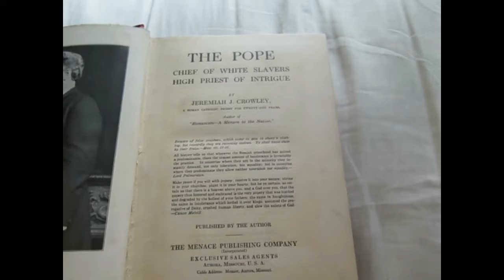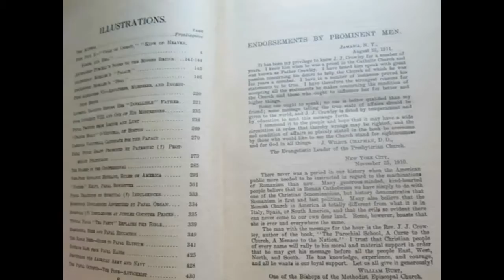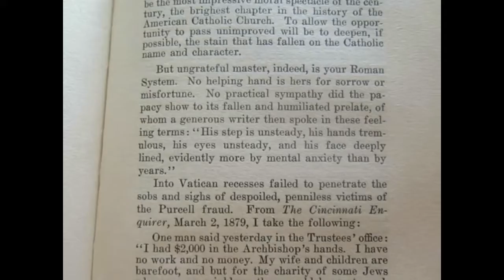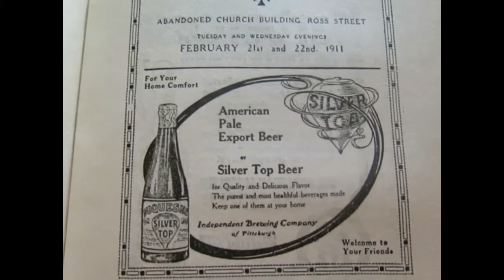The Pope by Jeremiah J. Crowley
Music in video is mine--Original 1913 Hardcover - The Menace Pub. Co.. Dedicated in this volume to All Men. Cherishing freedom of conscience; loving freedom of speech; resolved to maintain a press free from popish repression; and to guard Christian homes, with wives, mothers, sisters, and daughters, against priestly lechery and destructiveness.

On page 16 the author presents "Challenge to Rome"
I retired voluntarily, gladly, from the priesthood of Rome, after a vain attempt, in combination with other priests, to secure a reform of Romanistic abuses from within (see "Romanism-A Menace to the Nation").  This failing, no other course was open but to quit the accursed System forever.
I will give Ten Thousand Dollars to any person who can prove the I was Excommunicated and that the Statements and Charges against priests, prelates and popes in my books, "The Pope---Chief of w--s--, high priest of intrigue" and "romanism-a menace to the nation" are untrue; and, furthermore, I will agree to hand over the plates of these books and stop their publication forever.  Will Rome accept this Challenge?